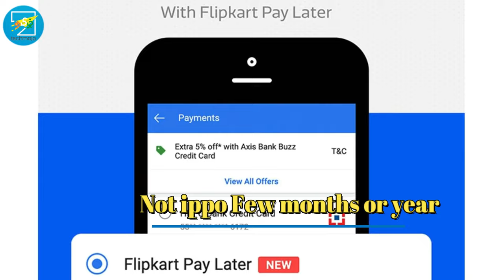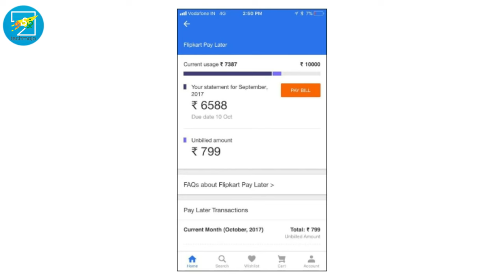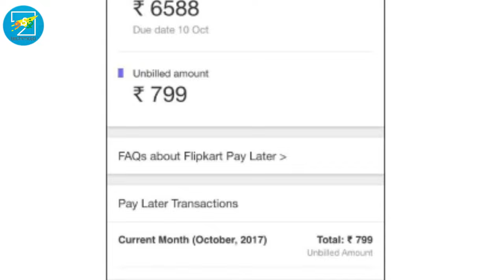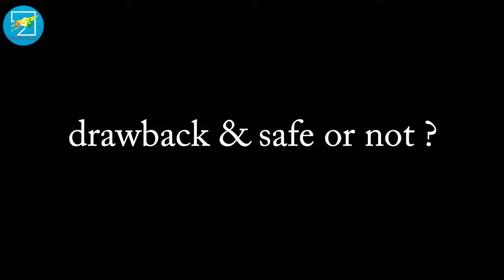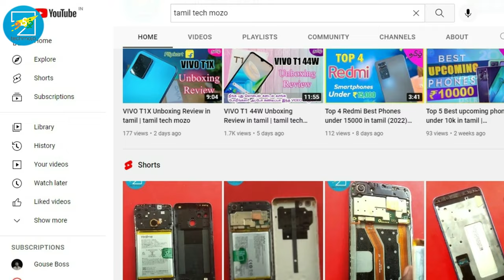Easy EMI option flipkart and amazon in tamil | benifits | drawbacks | tamil tech mozo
how to use amzon and flipkart paylatter | Full details | benifits and drawbacks | tamil tech mozo